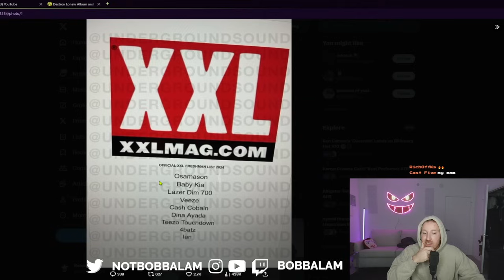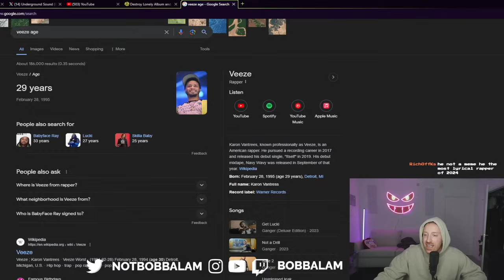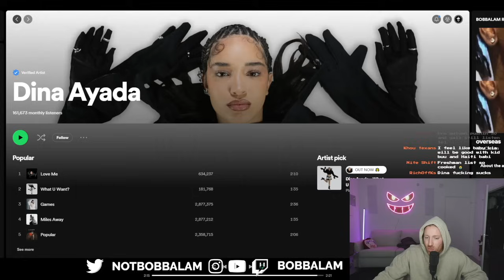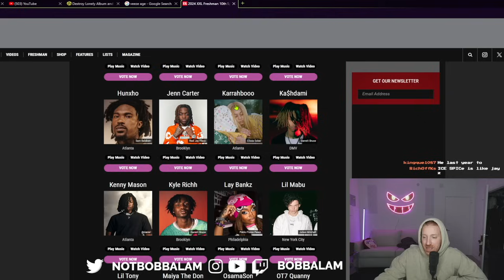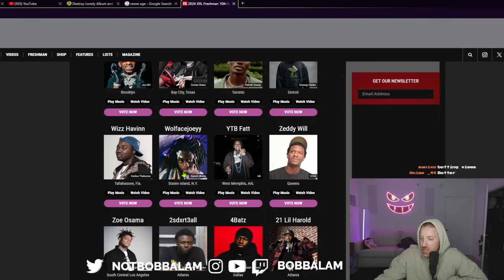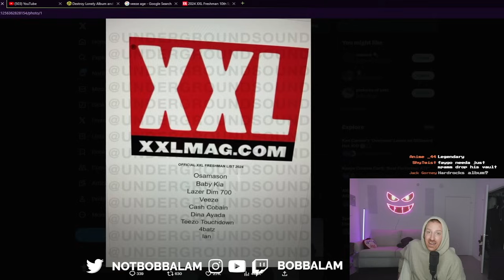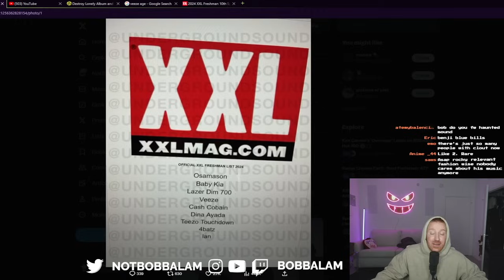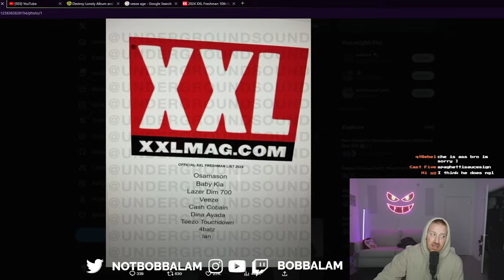2024 XXL Freshman Predictions